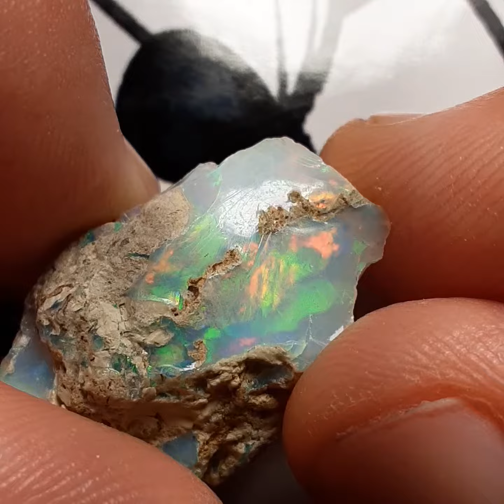Ethiopian Opal Rough Global Prospecting Gemstone, Gemstones, Mining